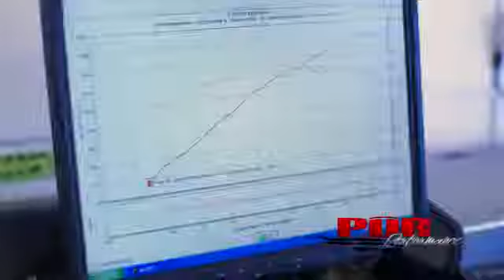LumiVid Car commercial 1